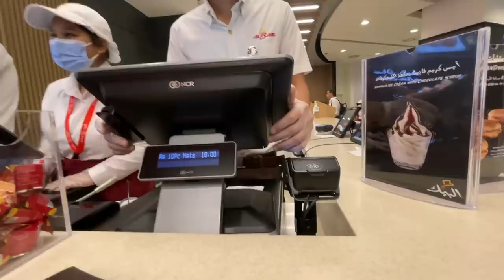TRYING AL BAIK FOR THE FIRST TIME | VLOG 140